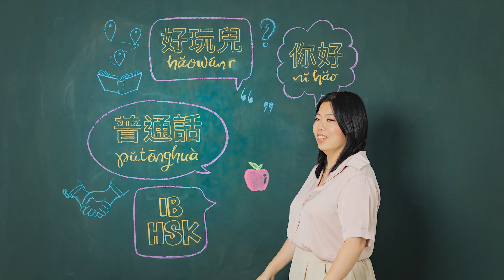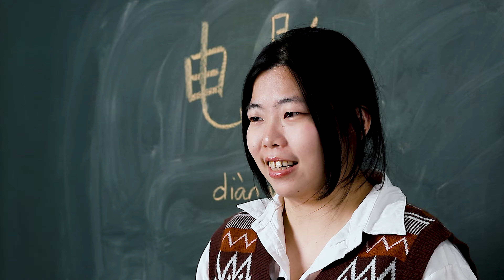Diànyǐng 电影 Movie - Chinese Word of the Day 每日一词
Diànyǐng 电影 is a word you will be taught in HSK level 1 and IB and is a beginner level word which means 'movie' / 'film'. In this video for diànyǐng 电影 movie - Chinese Word of the Day 每日一词, you will learn how to pronounce it, how to use it, and how to write the simplified Chinese character.

Watch to the end to learn about simplified Chinese character stroke order too.

Eg . 我在看电影。I am watching movies.